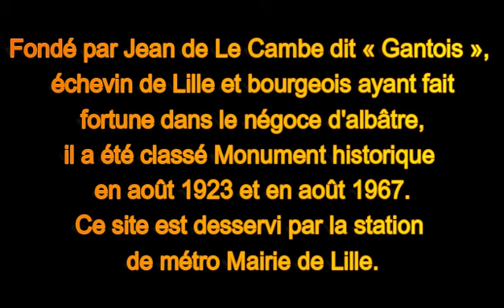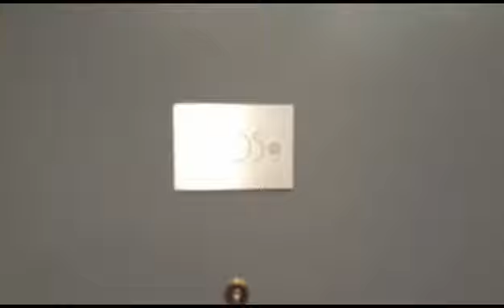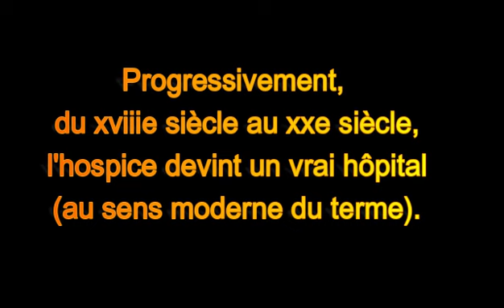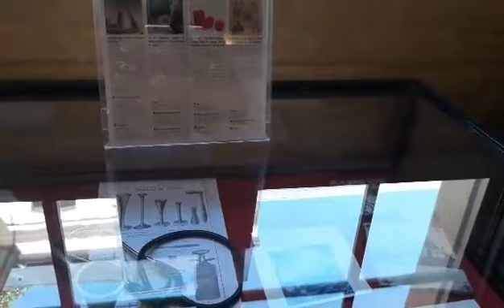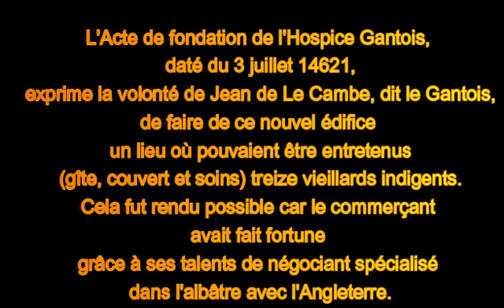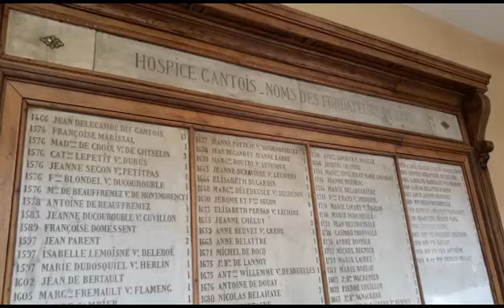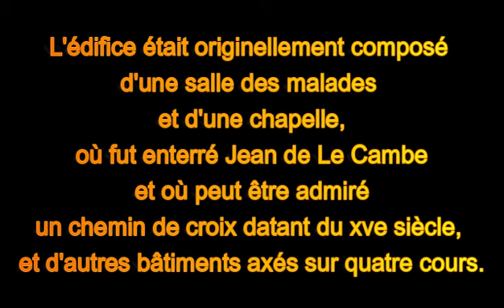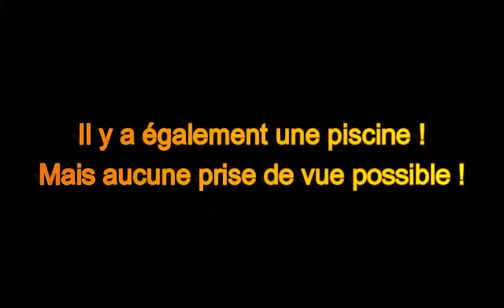VLOG anniversaire dans un hôtel 5 étoiles